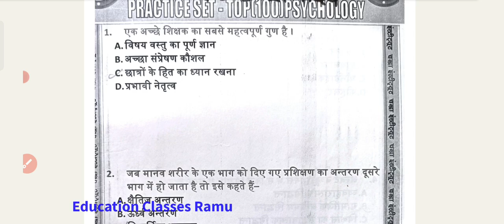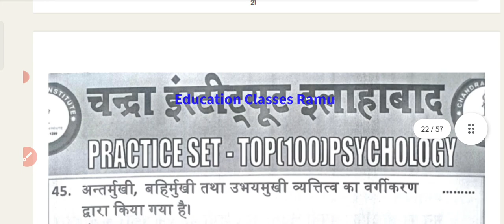Chandra Institute Psychology Notes//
आप सभी का बहुत-बहुत धन्यवाद हमारे चैनल से जुड़ने के लिए ऐसे ही प्यार हमारे चैनल के साथ बनाए रखिएगा आने वाले समय में मैं आपको फ्री में उपलब्ध कराता रहूंगा जो भी मेरी तरफ से हो सकता है।। भगवान आपके सपनों को पूरा करें मेरी यही प्रार्थना है। Thanks 🙏👍

my first video whiteboard
super TET 2022 geography
super TET 2022
supertech model

super tet
super tet shikshan kaushal
super tet Static GK
static GK Super tet
gk
GK Super tet
stet practice set
stet model paper
stet GK questions
indian sansthan
different Indian Sanstha